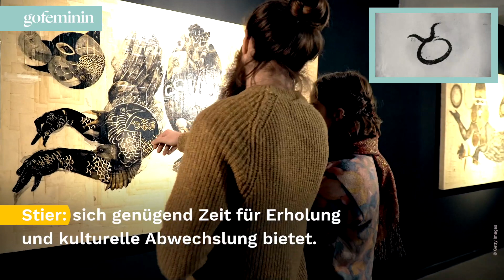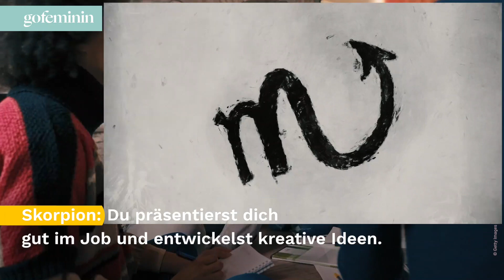Wochenhoroskop: Deine Sterne vom 18. bis zum 24. Oktober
Wie sind deine Aussichten in Sachen Liebe, Job und Gesundheit in der neuen Woche? Wir verraten es dir im Wochenhoroskop.